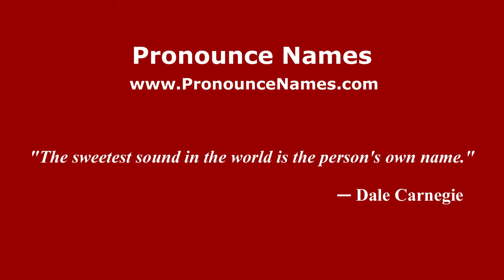How to pronounce Dina (Russian/Russia) - PronounceNames.com